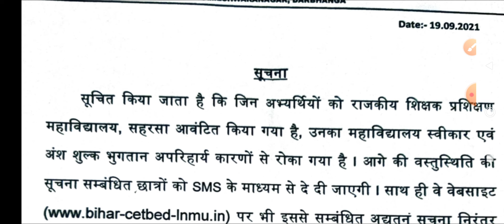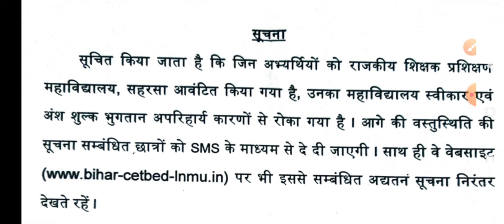bed admission 2nd counseling kaise karen/bed admission 2nd counseling/b.ed counseling 2nd counseling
हमारे साथ telegram group में जुड़ने के लिए telegram group को ज्वाइन करें इस लिंक से

Group join के फायदे :-
1.प्रतिदिन ऑनलाइन टेस्ट शाम 8:00 बजे (रिजल्ट तुरंत प्राप्त करें )
2.सभी pdf फ्री में प्राप्त करें
3.Daily Quiz की सुविधा
4.Teachmint पे ऑनलाइन test फ्री में
5.Guess Question
6. हर अपडेट सबसे पहले (100% सही अपडेट )
7. आपकी हर समस्या के साथ आपकी आवाज बनेगा Tech study (Team)
8. Admission के नाम पे धोखाधरी के खिलाफ छात्रों के साथ सबसे आगे!कोई भी कॉलेज आपसे मनमानी कर रहा है, या गलत कर रहा हो तो आपकी आवाज हम उठाएंगे वीडियो के साथ!
9. किसी भी doubt के लिए Direct हमारे team से संपर्क कर सकते है!

bedadmission2ndcounselingkaisekaren bedadmission2ndcounseling biharbed counseling2ndcounseling#lnmubed2021